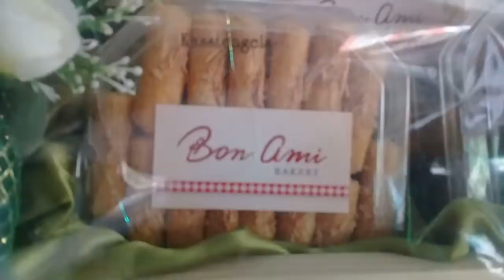Siswi Sayang School, Bon Ami Bakery, East Coast Centre, 7 Juni 2018